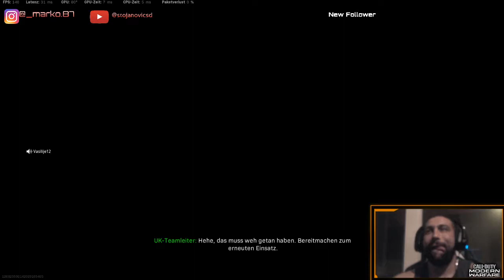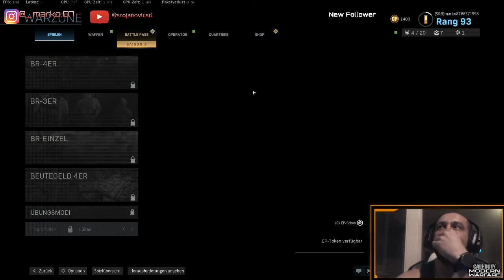Call of Duty Warzone Gameplay 4-Team